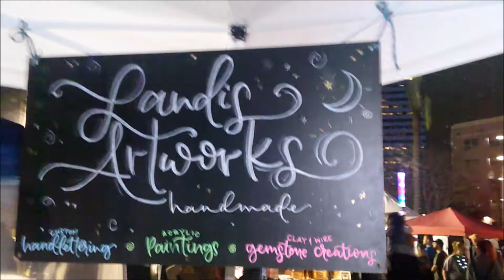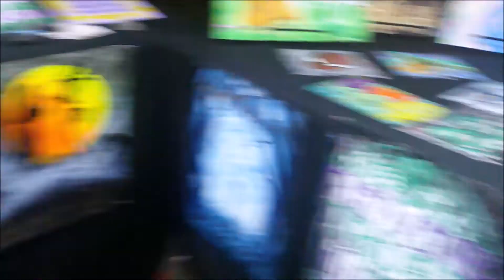LANDIS ARTWORKS ON JAX LOCAL RADIO SHOW AT THE 904 POP UP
CHECK OUT LANDIS WITH LANDIS ARTWORK INTERVIEW WITH LUKE GARDNER ON JAX LOCAL RADIO SHOW AT THE 904 POP UP EVENT.